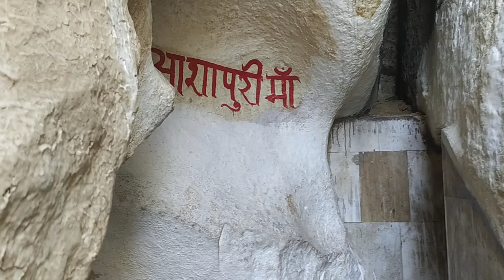sundha ll sundha mata mandir ll सुंधा माताजी ll bhinmal ll जालौर राजस्थान,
sundha ll sundha mata mandir ll सुंधा माताजी ll bhinmal ll जालौर राजस्थान ll

YouTube search
सुंघा माताजी मंदिर
सुंघा माताजी मंदिर राजस्थान
sundha mata mandir bhinmal Rajsthan
sundha mata
sundha mata temple
sundha mata mandir
sundha mata ropve
sundha mata bhajan
सुंघा माताजी
sundha mata temple jalore
sundha parvat
sundha mata darshan
sundha mata travel
सुंघा माता टेम्पल
ma chamunda mata
sundha mata aarti
sundha mata song
sundha mata status
sundha mata garba
sundha mata new song
khimaj mata bhinmal
chamunda mata temple
chamunda mata rajsthan
chamunda mata bhinmal